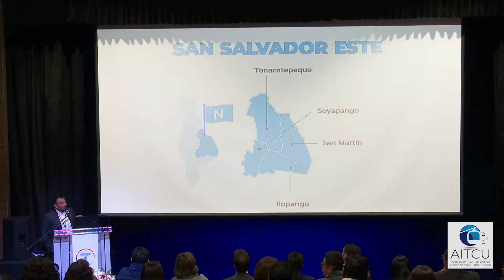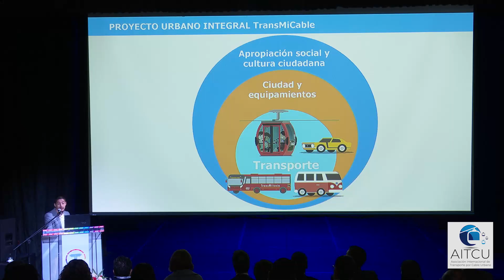IV CUMBRE RATIFICA A BOLIVIA EN LA PRESIDENCIA DE LA AITCU - MI TELEFÉRICO 2024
Países miembros de la AITCU destacan la importancia del transporte por cable urbano en los países de Latinoamérica, priorizando la seguridad y la vida de los usuarios. La IV Cumbre de la Asociación Internacional de Transporte por Cable Urbano ratificó en la Presidencia a la Empresa Estatal de Transporte por Cable Mi Teleférico.